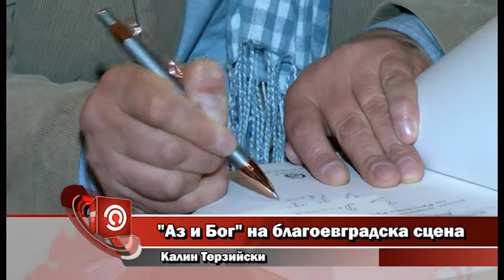"Аз и Бог" на благоевградска сцена - Калин Терзийски